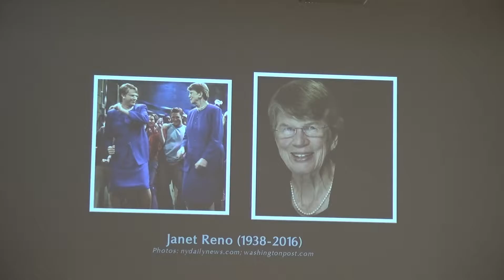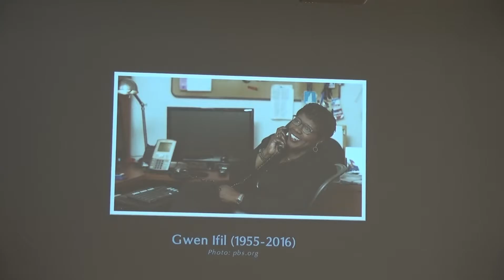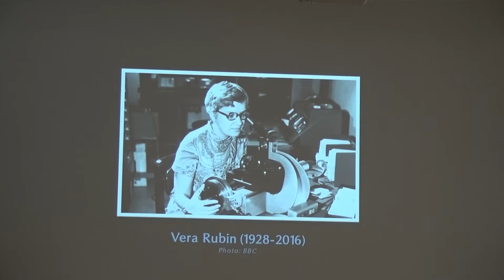"Eulogies: Breaking Barriers"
A sermon delivered by Dan Lillie at First Unitarian Church in Albuquerque on Sunday, January 8, 2017.